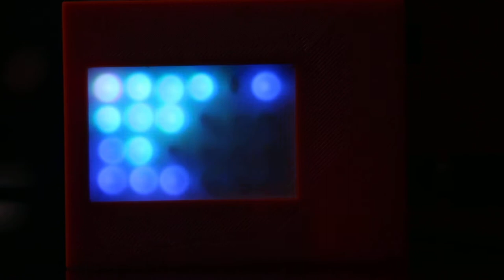RGB growth and death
This is built using a Multiplexed RGB shield and an Arduino Uno.

In the code, red, green and blue LEDsare controlled independently. The program starts by selecting a random red LED, blue LED and green LED to be on. In each update the neighbors of an LED which is on will be on making the area of a given color grow. When all LEDs of a given color are on, then a random LED is selected and turned off, and the system is switched to death mode. In death mode, neighbors of a dead pixel die. When all pixels of a given color are dead, a new random seed is selected and the color begins to grow again.

The pink, cyan, yellow and white colors appear because more than one color led is on at a given location.